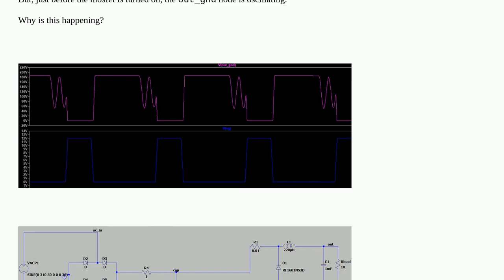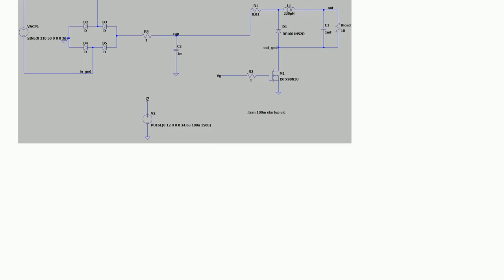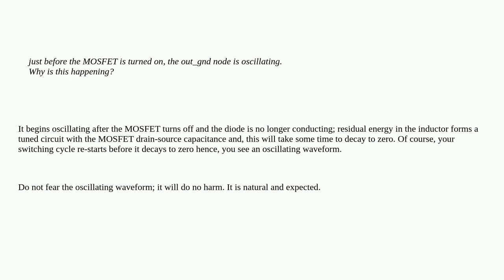AC input buck converter output ground oscillating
A special thanks goes out to the community

  power-electronics buck